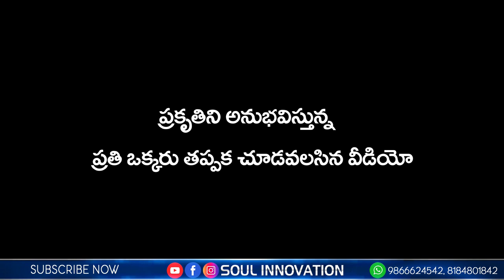ప్రకృతిలో దాగివున్న సృష్టి నిశ్శబ్ద గాధ! మనం సృష్టిలోకాదు సృష్టికర్తలో భాగం!Jayashali Short Messages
SOUL INNOVATION
Channel Composer : K.Vijay Kumar [CBT Convenor]  Ph: 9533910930,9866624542

motivational videos
inspiring speeches